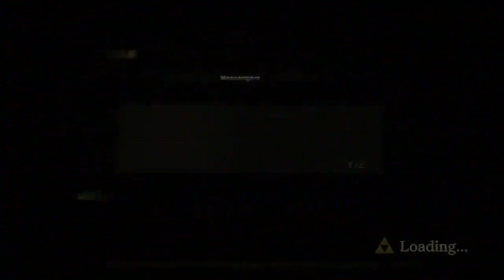Hyrule Warriors Definitive Edition Walkthrough Part 184: Grand Travels Map Part 6